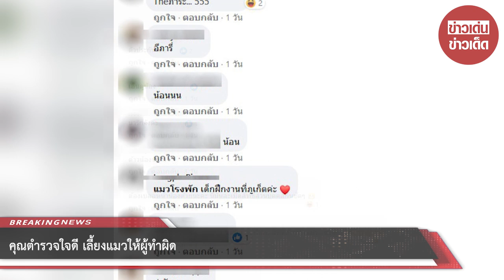คุณตำรวจใจดี เลี้ยงแมวให้ผู้ทำผิด